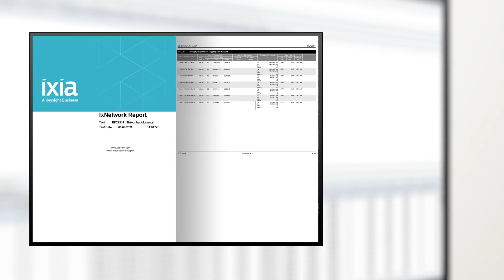S3910-24TF Enterprise Switch Ixia RFC2544 Test | FS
In this video, we use the S3910-24TF Gigabit L2+ switch as an example to demonstrate the Ixia RFC2544 test process.

The Ixia RFC2544 test is a standardized methodology for benchmarking network devices, providing a comprehensive view of a
switch's performance. It generates traffic patterns that mimic real-world scenarios, pushes the switch to its limits,
and measures its ability to handle packet forwarding, latency, and packet loss.

The S3910-24TF Gigabit switch has demonstrated high performance and reliability through Ixia RFC2544 testing. This test ensures effective
throughput, latency, and packet loss rates under various network load conditions, thereby enhancing network stability and user experience.

Highlights of the S3910-24TF switch:

💡Broadcom BCM56152, Support 4 Units S3910 Series Stacking
💡Fanless, Noiseless Design
💡Support LACP, VLAN, QoS, OSPF, VRRP, etc.
💡Support SSH, ACL, AAA, 802.1X, RADIUS, TACACS+, etc. for Security
💡Support Airware Cloud/CLI/WEB/SNMP/SSH for Flexible Operation